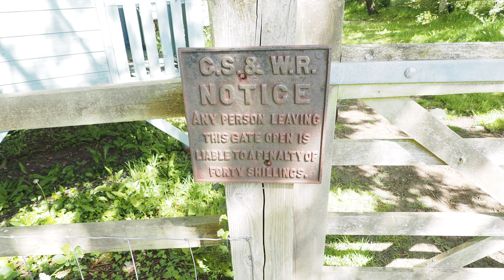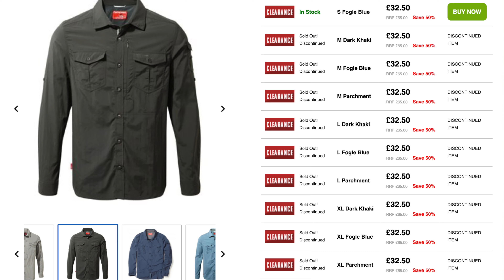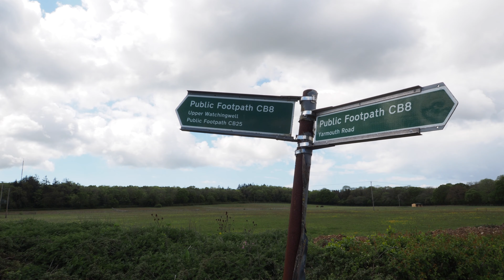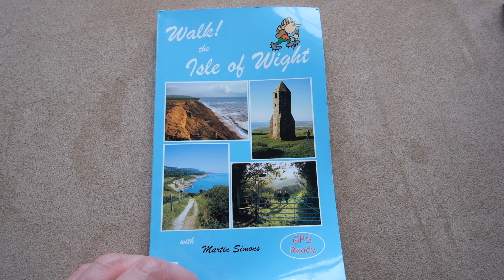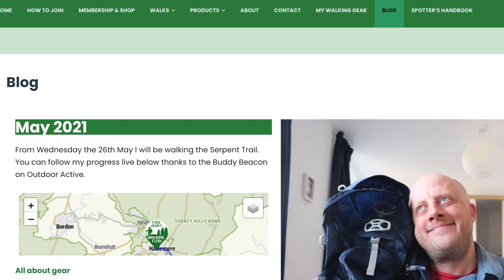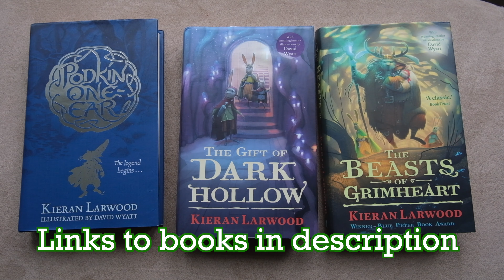Parkhurst Forest Circular Walk | Isle of Wight Walks | Cool Dudes Walking Club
A circular walk taking in Parkhurst Forest and the Red Squirrel Hide.

Walk the Isle of Wight
Watership Down
The Phantom Tollbooth
Podkin One-Ear by Kieran Larwood
Riding the Iron Rooster

Waltz of the Flowers - Tchiakovsky
When Gods Pontificate - Dan Bodan
Instant Crush Corbyns Kites